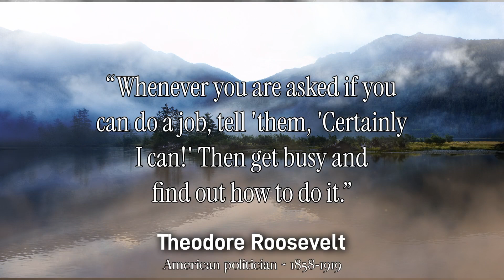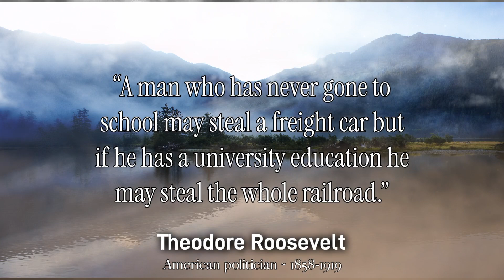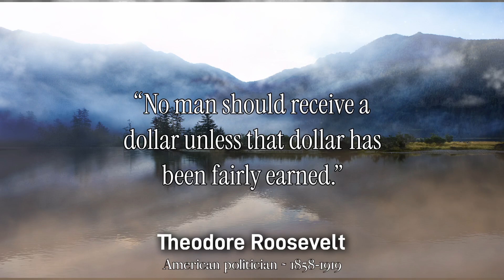Theodore Roosevelt Quotes Worth Remembering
This video is quotes from Theodore Roosevelt. This quotes compilation is made of his best quotes and we hope that these life quotes can make you think about many things in your life. Theodore Roosevelt quotes are definitely worth your time. Don't forget to take screenshots of the quotes you like to put together your collection of inspirational quotes.

We hope you enjoyed Theodore Roosevelt quotes and our video with Theodore Roosevelt quotes in general, a lot of time and effort was invested in it.

quotesTheodore Roosevelt Quotes Worth RememberingTheodore Roosevelt Quotes Worth Remembering